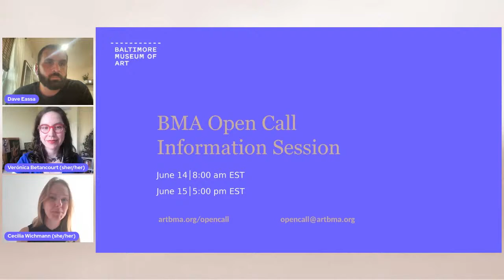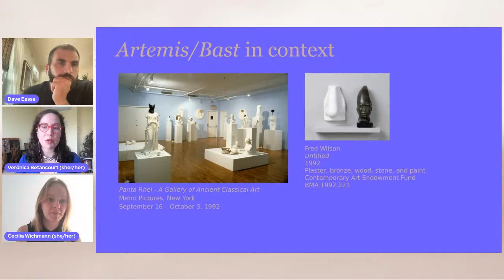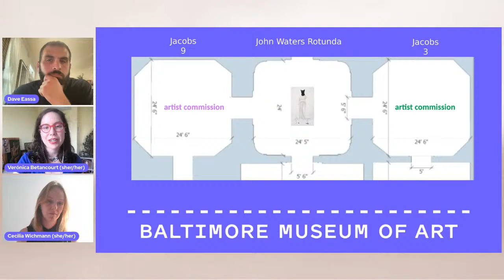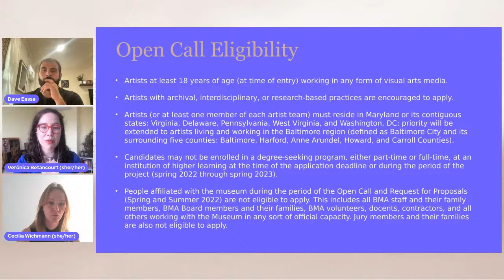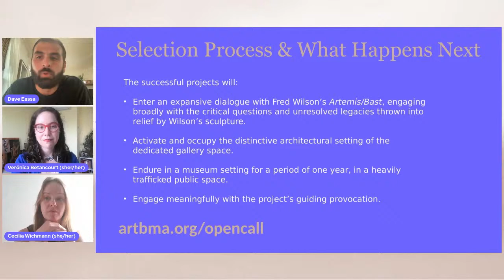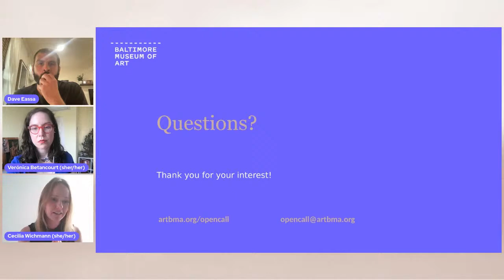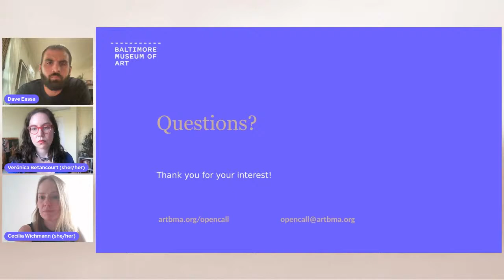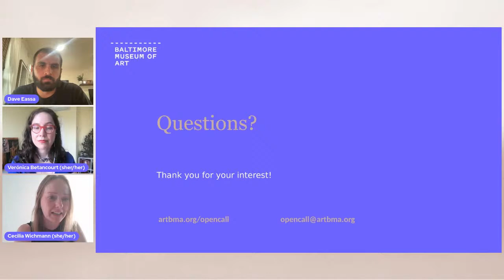Call for Artists: BMA Commission Information Session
Learn more about our Open Call for artists during a second live Q&A.